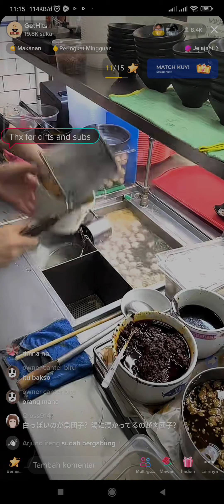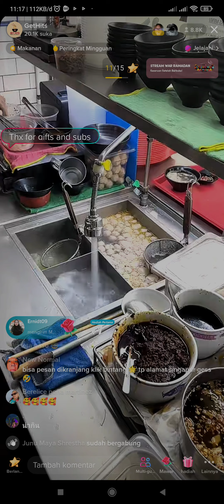mie bakso hits